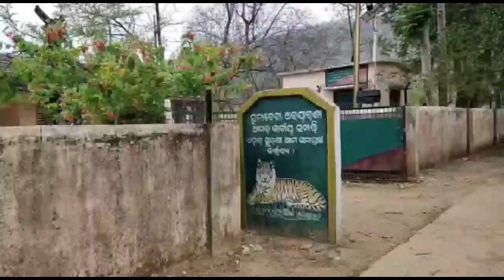एक tiger घर से उठा के ले गया और चिर फाड़ के खा लिया बुजुर्ग को